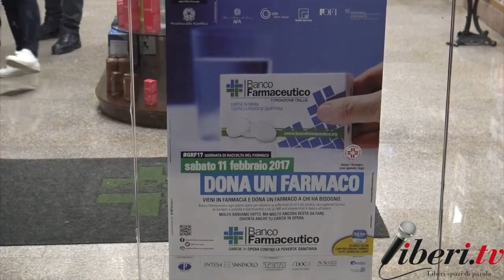Raccolta del farmaco 2017 - Intervista a Gabriella Longo (Agesci Castrolibero 1)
Intervista a Gabriella Longo,  Agesci gruppo Castrolibero 1

Banco Farmaceutico
GRF17 - GIORNATA DI RACCOLTA DEL FARMACO 2017
Cosenza, 11 febbario 2017.